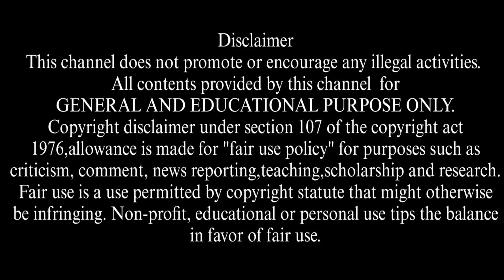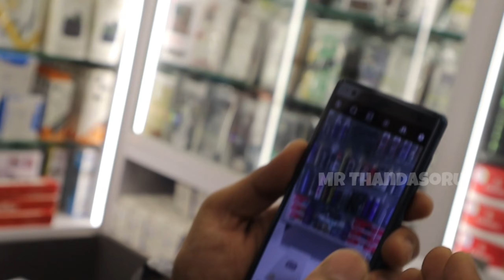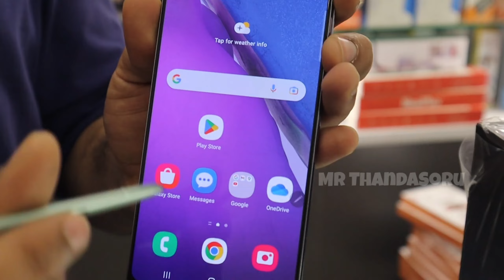💥💢 SECOND HAND Mobiles📱CHEAPEST Price 💸 CHENNAI | Free Smart Watch | Free Gifts | Mr ThandaSoru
💥💢 மொபைல் வாங்கினா Smartwatch Free-ஆ தராங்களா⁉️😱 | 1 Month Offer Limited Stock | Kingdom Gadgets

Shop Details:

Kingdom Gadgets
New no 59,old no 30, Mannady street, First floor. Excellent hotel opposite.
chennai 600001.

kingdom_gadgets_chennai

(Mr ThandaSoru)

and